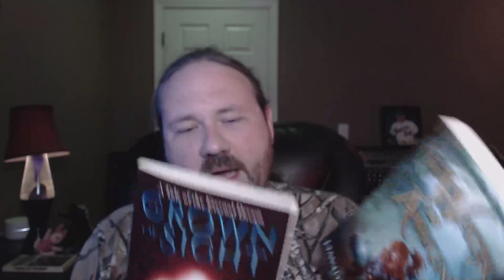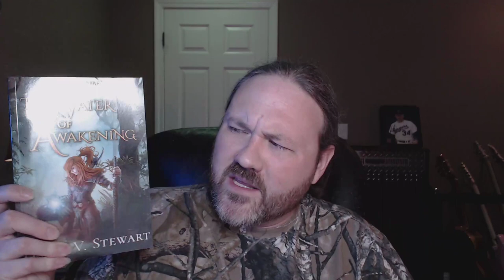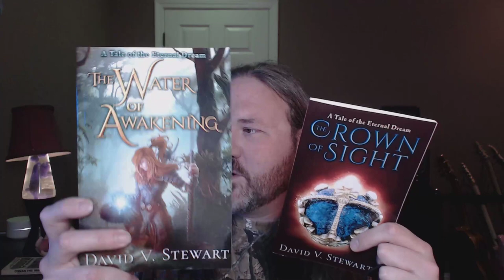Writestream 20 - Dystopia and Utopia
Writestream! Initial topic:

Dystopia and Utopia - themes in literature, movies, comics, etc.